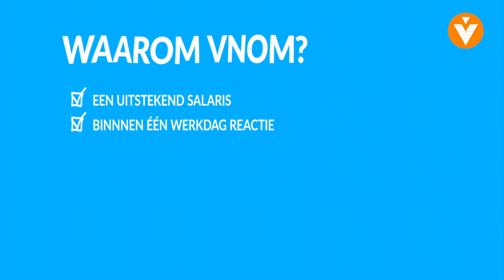Alex en Eelco vertellen over hun baan als Liftmonteur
Wil jij aan de slag als Liftmonteur? Bij VNOM beschikken we over een breed aanbod aan technische vacatures. Zo kun je volgende week al aan de slag zijn als Liftmonteur, Timmerman of Installatiemonteur. Ben jij op zoek naar een nieuwe baan? Bekijk ons aantrekkelijke aanbod van banen als Kraanmonteur door te klikken op onderstaande link en wie weet zien we jou snel op kantoor voor een oriëntatiegesprek.

VNOM - dé bemiddelaar in de techniek en bouw - is één van de snelstgroeiende bedrijven in de arbeidsbemiddeling. In 2009 sloeg VNOM haar eerste palen in Rotterdamse grond en beschikt inmiddels over een enthousiast team van meer dan 50 medewerkers en een nieuwe vestiging in Utrecht.

Wij hebben één doel: vaklieden in de techniek en bouw bemiddelen naar een (vaste) baan die bij hen past! Iedere maand helpen onze specialistische consultants 220 vaklieden aan een baan.
Ga jij voor een baan in de techniek of bouw? Ga dan voor VNOM, het werkt!

Sinds 2018 maakt VNOM deel uit van de Covebo Uitzendgroep. Dagelijks zenden we gezamenlijk 6000 werknemers uit in uiteenlopende branches.

Are you eager to start as a Elevator Engineer? VNOM offers a wide range of technical vacancies. Next week could be the start of your career as a Carpenter, Welder or an Installation Engineer. Are you searching for a new opportunity? View our broad selection of jobs as a Crane Mechanic by clicking the button below. We might be able to welcome you to our office for a screening.